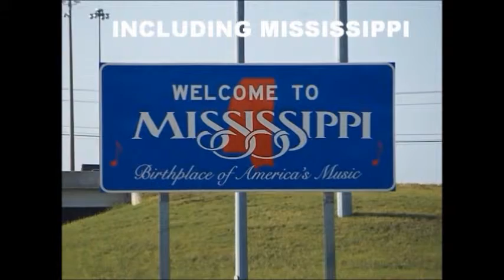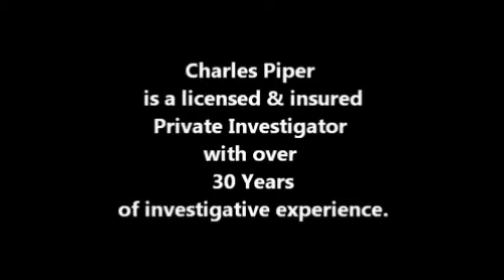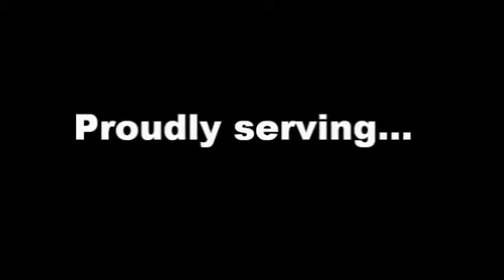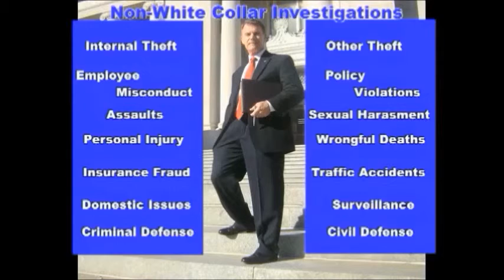PRIVATE INVESTIGATOR SOUTHAVEN PIPER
Charles Piper is a licensed & insured private investigator, P.I. consultant and the owner of Charles Piper's Professional Services located in West Tennessee (just north of Mississippi).  His company provides investigative, consulting and training services in Mississippi (including Southaven), Tennessee and other locations in the USA.

Private Investigator Piper previously served for over 30 years in law enforcement -- including 20 years as a Federal Agent and 7 years in the U.S. Army.  His investigations have been conducted from coast-to-coast, resulting in the identification of perpetrators, and the recovery of millions of dollars.  Piper has interviewed personnel from all backgrounds, writes detailed summary investigative reports and has testified at numerous judicial hearings.  In addition to being a P.I., Piper is a college graduate (major-criminology), a graduate of three law enforcement-investigative academies (military, state and federal) and a Certified Fraud Examiner, CFE.  He conducts white-collar and general investigations as well as criminal and civil defense and takes all investigations seriously.